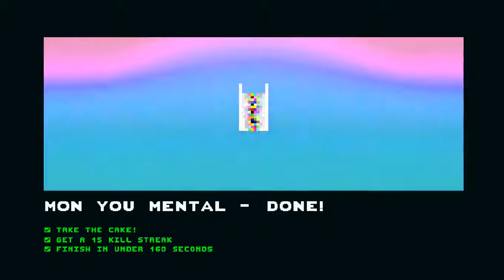Not A Hero - #17 - Level 17: Mon You Mental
Not a chance you have heard about this game unless you are a gaming enthusiast. "Not A Hero" is an indie game developed by Roll7 and published by Devolver Digital.

Plot

The game is based on a story like any other game. The rabbit BunnyLord has traveled back in time from 2048 to be elected as mayor to save the world as it is known from total destruction and alien invasion. During his campaign period, he needs to show the citizens why he should be elected and sets up anti-heroes to clean up crime in the city under his name.

Gameplay

The player should guide the heroes(anti-heroes) through different obstacles and shoot the enemies. The player also benefits from the hideouts provided throughout the game. The player also gets to choose between heroes as he progress through the game. Occasional power ups also helps the player.

Copyright

"Not A Hero" and any related software is not my property. If I violated any copyright laws I am ready to delete this video.